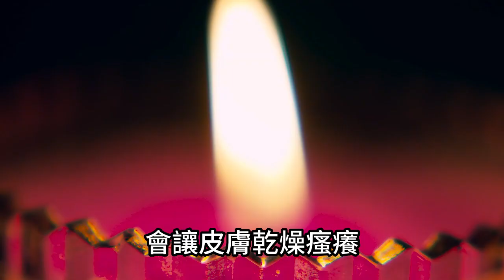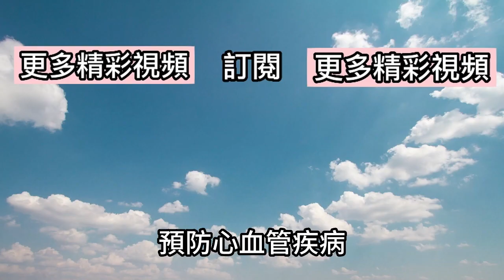人老了為何會有一股臭味？過了45歲後，這3種食物一次都別碰！不到3天，老人味就全消失了！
【往期精彩影片】：
日本血糖專家已證實：這3種水果就是糖尿病最大兇手！只要戒掉它，這輩子都不會得糖尿病，連血壓血脂都穩了

血糖高的中老年注意了！每天喝咖啡加一勺它，才1口，血糖就輕鬆降下來，從此糖尿病見你都繞道走，想不長壽都難

老年癡呆元兇終於找到了！世衛組織最新研究：只要飯後愛吃這種水果，100歲大腦還靈活不萎縮！癡呆想纏上你都難